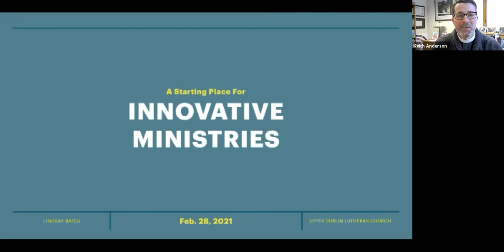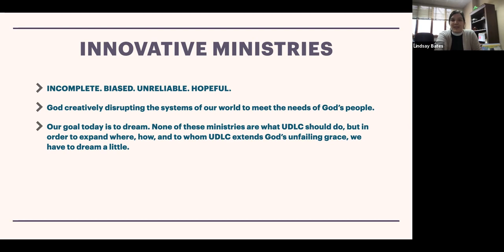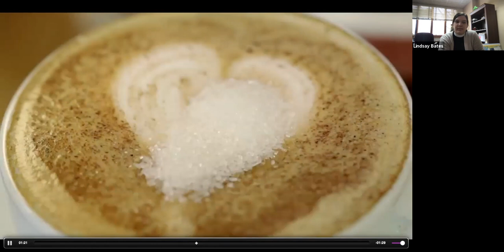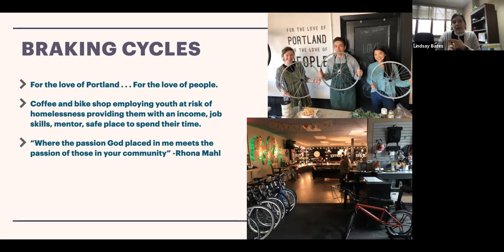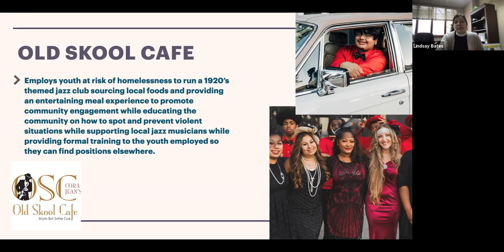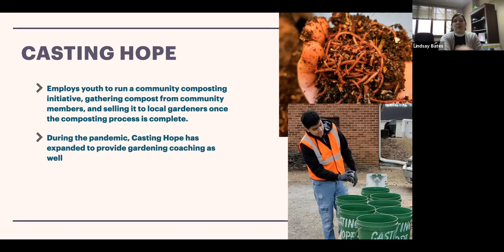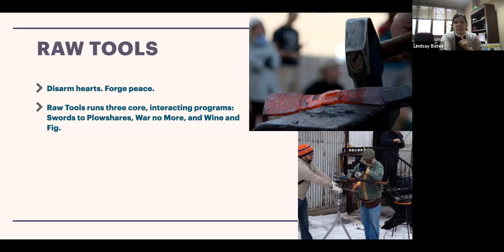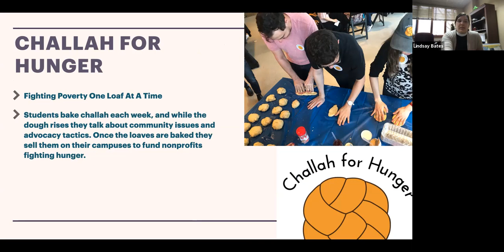Lindsay Bates on Innovative Ministries (Faith in the Future Series)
Our Pastoral Associate Lindsay Bates presents on Innovative Ministries based on her research at Princeton Theological Seminary as part of our Faith in the Future series.